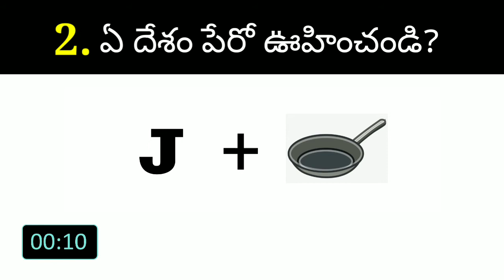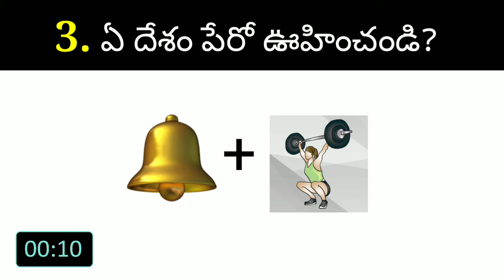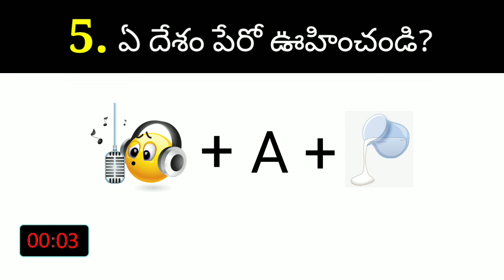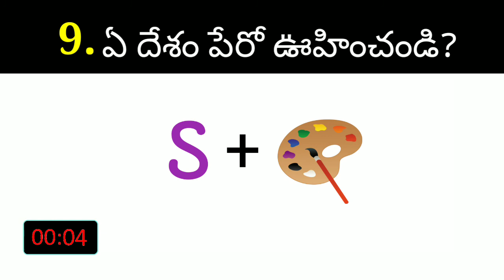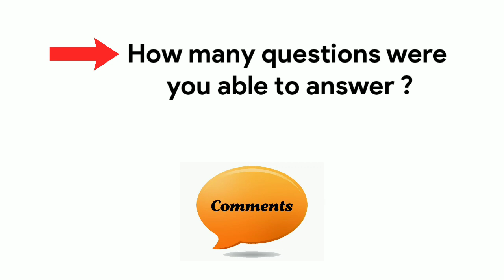Guess the Country name by emojis! quiz program || by Mecs World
Country Emojis quiz program in Telugu || by Mecs World.

cool puzzles
emoji game
guess the country
country game
country emoji game
Can You Guess The Country By Emoji?country emoji puzzle
country guessing game
emoji country quiz
emoji country guess game
country emojis
emoji fun
ON_TRENDING
telugu unknown facts
telugu global facts
unknown facts telugu
horror facts
hidden facts
telugubadi latest facts
facts about history
interestingfacts about history
historyfacts about India
Mindblowingfacts about history
unknown history
mystry world
japan facts in telugu
world history
unknownfacts about Britishers
french history
spain history
dutch history
filmindustry facts in Telugu
vikramadithya facts
psychology facts
telugu facts in YouTube
kgf unknown facts
kalagnanam telugu facts
southindia facts
space unknown facts
latestmovie facts in telugu
bible unknown facts in telugu
tech unknown facts in telugu
bmc facts telugu
interestingfact in telugu
telugu facts in telugu
mahabharatham facts in telugu
mahabharatham history
Ramayanam history
film facts
powerstar facts in telugu
unknownfacts about history
latest space research
chandrayan facts
unknown facts about chandrayan
moon facts
sun facts
love facts about history
kings history
30unknown facts in telugu
top facts in telugu
top10 facts
ocean facts in telugu
padmahyuham facts in telugu
naa telugu facts
amazing facts in telugu
manabadi telugu facts
spade7telugu facts
mobile facts
unknown facts in telugu
miui facts
kranthyfacts in telugu
pavaneditions facts latest
telugu latest real motivation video
mahidar facts in telugu
psycology facts in telugu
pubg facts in telugu
prasad facts in telugu
telugu facts in question
rahasyavaani telugu facts
quaran facts
vr facts in telugu
riddlefacts telugu
sea facts in telugu
bible facts about red Sea
truefacts in telugu
unknownfacts in tech
technologyfacts in telugu
ttalks channel facts in telugu
telugu tuber
vietnam facts in telugu
unknown facts about world
uf unknown facts in telugu
village facts in telugu
telugu facts video
darkweb telugu facts
whatsappstatus facts in telugu
wwe real facts
facts for you channel
yoni facts in telugu
100facts in telugu
arunsuryateja facts channel
latest facts in telugu
asktelugubadi facts in telugu
askspade7 facts in telugu
minutestuff facts in telugu
real mysteries, mysteries in telugu, REAL MYSTERIES TELUGU,
veterinarian doctor
lorry driver
telangana police
# disha
disha news justice for disha
disha encounter
disha rapists encounter
# disha criminals encounter
# police encounter
hyderabad police encounter# disha kcr
friday encounter
breaking news